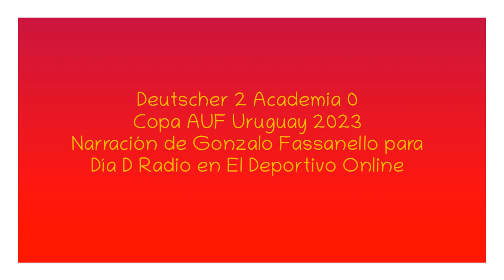Deutscher 2 Academia 0 - Copa AUF Uruguay 2023 (por Gonzalo Fassanello - Día D Radio)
Los goles del partido, por Gonzalo Fassanello y Fernando Moreira para Día D Radio en El Deportivo Online.